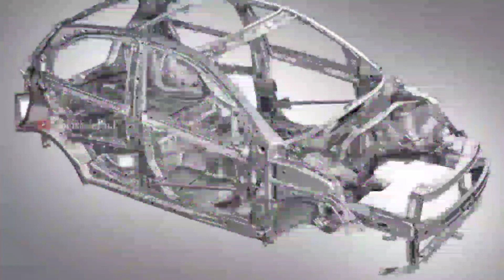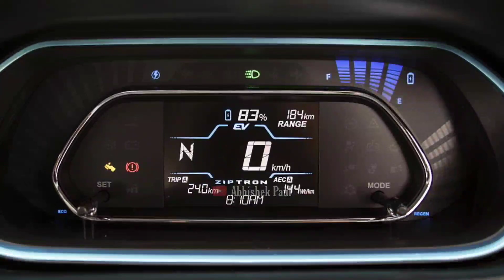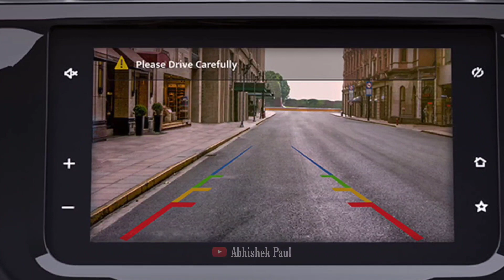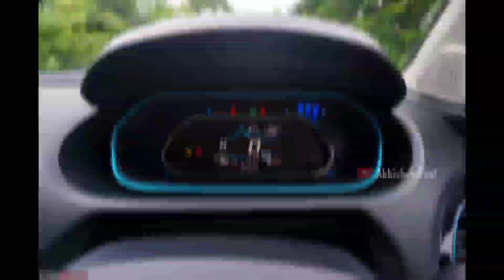लॉन्च हुई भारत की सबसे सस्ती Electric Car | New Tata Tiago EV Launched Details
𝐈𝐧 𝐓𝐡𝐢𝐬 𝐕𝐢𝐝𝐞𝐨 - New Tata Tiago EV Launched Details

Abhishek Paul | tata tigor ev review | tata tiago ev price in india | Faisal Khan | Arun Panwar | Tiago ev review | motorbeam | carandbike | Tata tiago ev 2022 | tata tiago ev 2022 launch | carversal | autocar india | Tiago ev 2022 | Tata tiago ev 2022 india | Tiago ev launch date in india | V3cars | Punch ev | Motoroctane | tata tiago ev launch date in india | New tiago ev | Tigor ev | Nexon ev max | Tiago ev range |